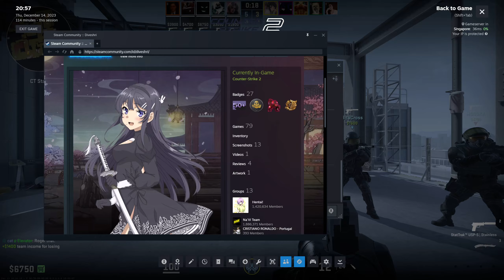De_Vertigo with Minh and Bita - 14/12/2023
//SYSTEMS:
AMD Ryzen 7 5700X | ASRock B550-Pro4
G.Skill TridentZ 8Gbx2 3200 | EVGA 3060 Ti FTW3 ULTRA GAMING
Samsung 970 EVO 1TB | Killer AX1650 | Creative Sound Blaster Z
Seasonic M12II 620W | LG UltraGear 27GP850-B 2K 180Hz
//GEARS:
Logitech G PRO PMW3366 1st Gen
FL-ESport CMK99 Taichi Silver Switch
Philips SHP9500 HiFi Stereo
Senicc SM008